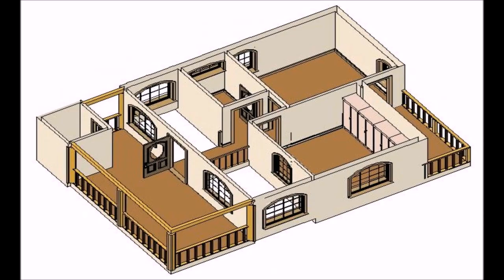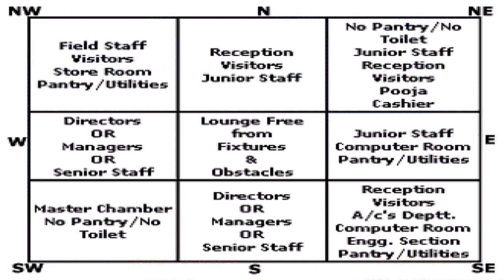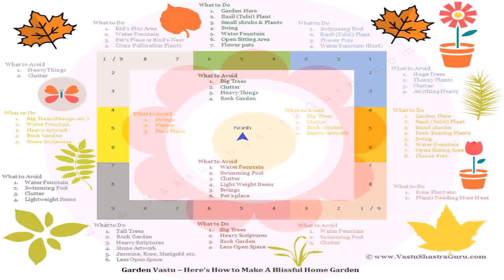Indian Home Design As Per Vastu Shastra